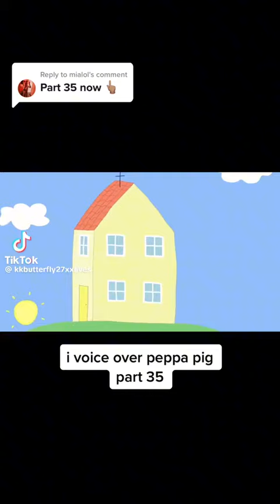my friend voices peppa pig ( lot of swearing)